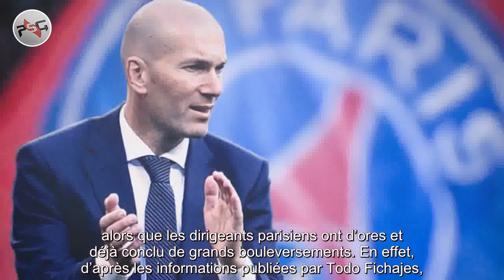Accord conclu, Zinedine Zidane débarque au PSG - actu foot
Le Paris Saint-Germain a conclu accord avec Zinedine Zidane. Il succèdera à Christophe Galtier à l’issue de la saison en cours. L’été dernier a été rocambolesque au Paris Saint-Germain avant qu’un nouveau duo, composé de Christophe Galtier et Luis Campos, ne prennent la tête de la direction du club de la capitale. Un passage qui pourrait être de courte durée alors que les dirigeants parisiens ont d’ores et déjà conclu de grands bouleversements. En e...